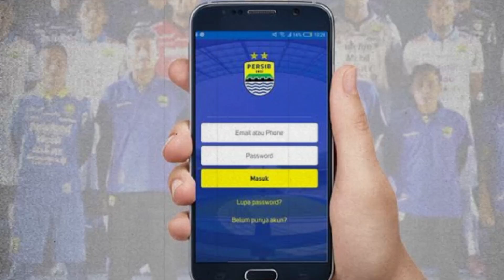GBLA TERANCAM, AKSI BOBOTOH, DI LAGA PERDANA PERSIB !!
Assalamu'alaikum sahabat persib, selamat datang di Channel BOTAQ TV PERSIB, kali ini ada kabar seputar persib yang sangat mantap & menarik untuk disimak seperti apakah beritanya ?

✍️ Special Thanks to :
O/ persibofficial
INDOSIAR
O Menyambut Juara!...

✍️ ANIMATION VIDEO: ALL ANIMATION VIDEO ARE
VIDEO F00TAGE: All footage are free Royalty, no need credit to use it, No Attribution Required